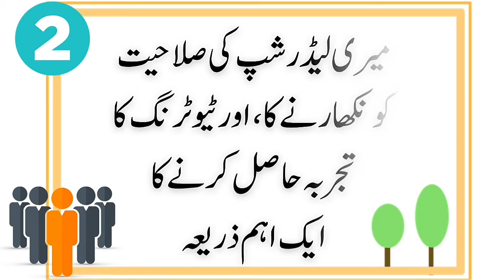My First YouTube Video ( The Citizens Foundation ) ilam Ujala Twitter | Short Video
The Citizens Foundation

Sub My YouTube Channel And Keep Sporting.